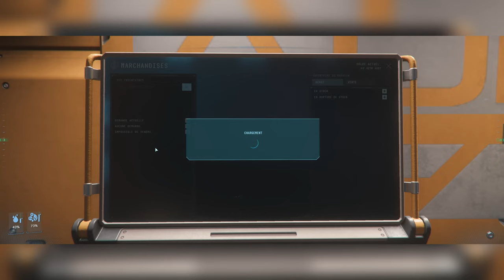Route Commerciale En Hull C 3.23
🚀 Découverte du Hull C et Route Commerciale dans Star Citizen 🚀

Salut à tous ! Aujourd'hui, je vous propose une plongée fascinante dans l'univers de Star Citizen avec une présentation complète du vaisseau Hull C. Ce cargo massif est conçu pour le transport de marchandises à grande échelle et est un atout indispensable pour les commerçants interstellaires.

Dans cette vidéo, nous allons explorer en détail les caractéristiques du Hull C, ses capacités de transport et son rôle crucial dans le commerce galactique. De plus, je partagerai avec vous une route commerciale très lucrative pour maximiser vos profits dans l'univers de Star Citizen.

Préparez vous à découvrir des astuces et des stratégies pour devenir un magnat du commerce spatial !

Merci pour votre soutien et bon visionnage ! 🚀

Chapitre De La Vidéos :

0:00 Intro
0:10 Explication De Vidéos
02:00 Début De Vidéos
02:55 Achat Marchandises
03:40 Direction Zone De Chargement
06:25 Chargement
08:20 Comment se doc
11:30 Admin Pour Revente
14:00 Direction Zone De Déchargement
17:10 Vérification De La Vente
17:50 Explication Fin De Vidéos